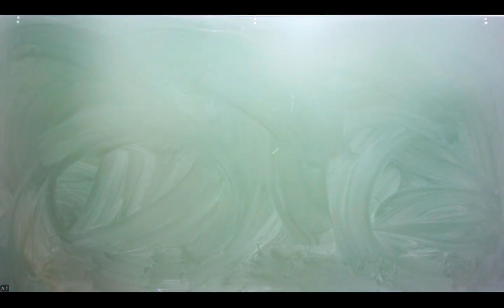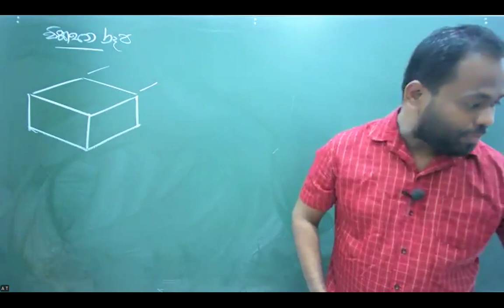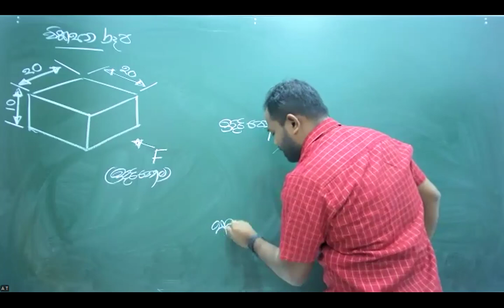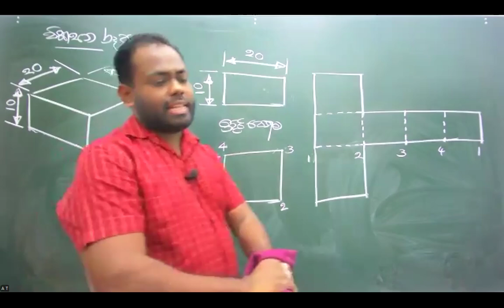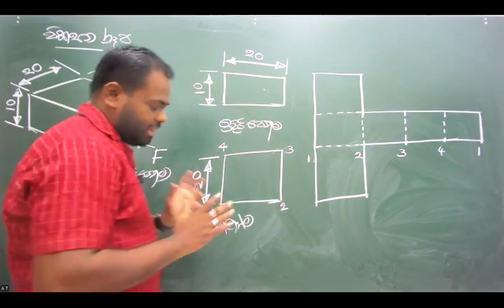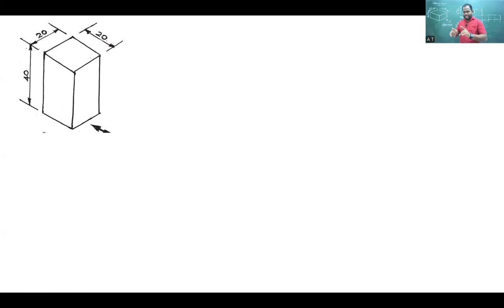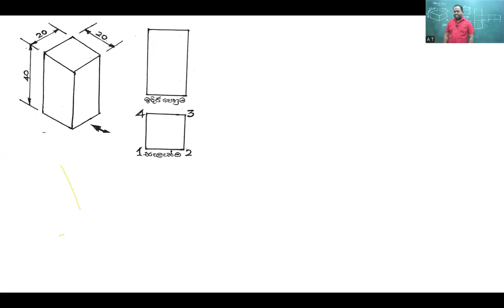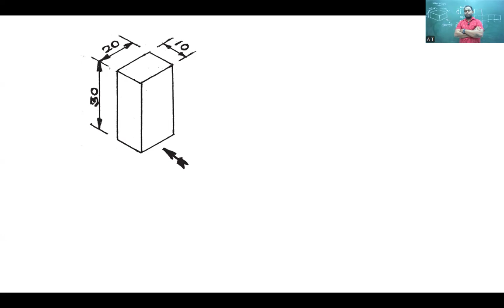2025 ET - Online Drawing - (2024.07.08)